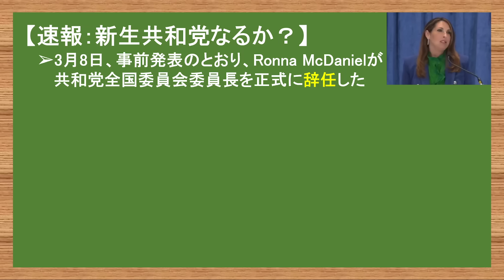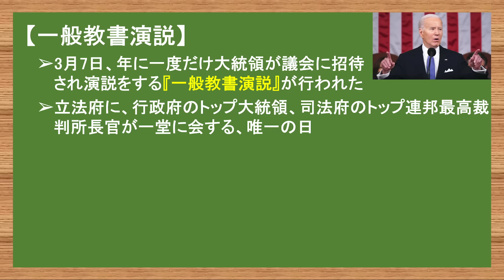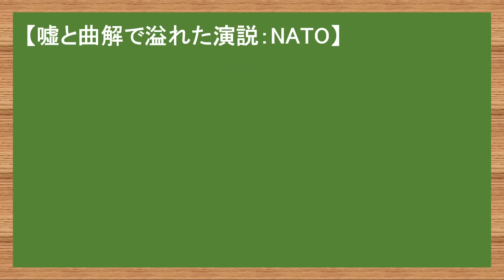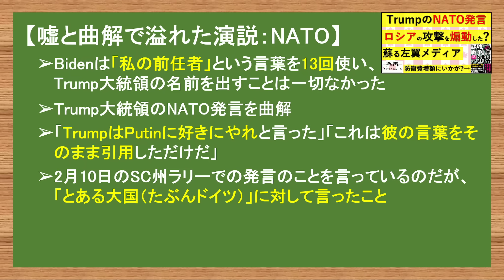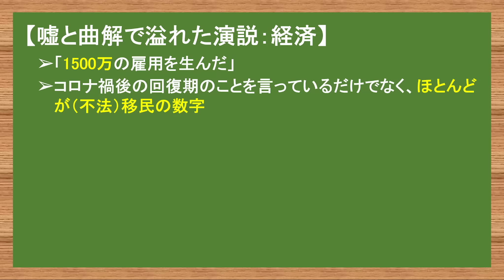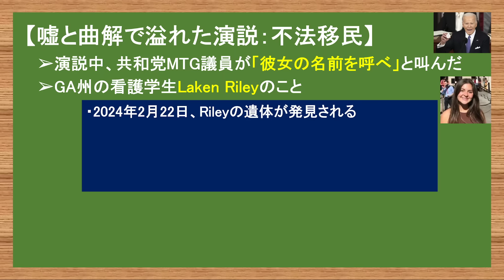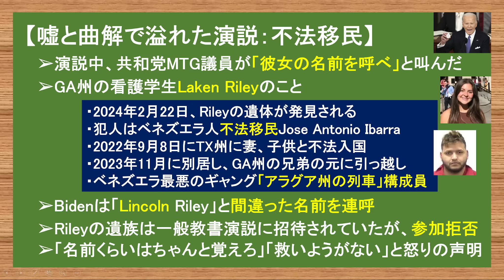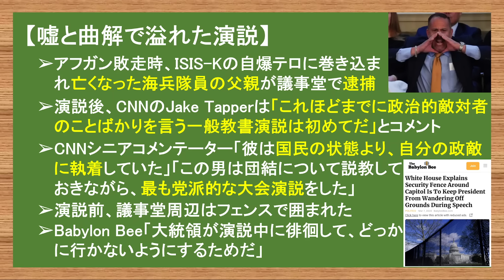3.8 共和党再生の日/一般教書演説解説